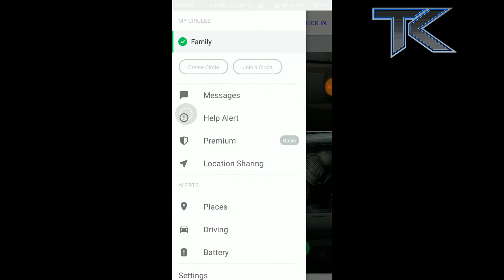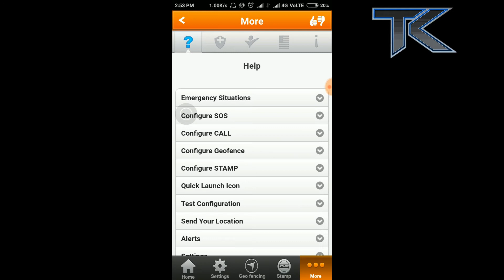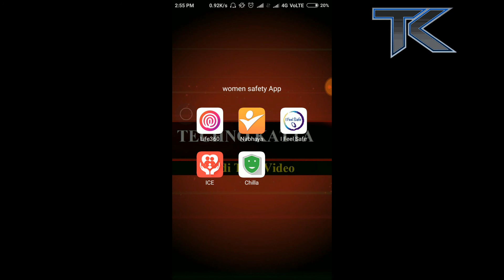Women Safety App In India 2018 I hindi tutorial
Deal Of The Day ON FLIPKART

Related Search
7 best women safety apps | Gadgets Now
10 best women safety apps | Gadgets Now
Top 10 Safety Apps For Women In India On Android | Being The Parent
7 best women safety apps | The Times of India
What is the best safety app for women in India? - Quora
6 Safety Apps for Women in India | Que Mag - Tata CLiQ
Rajnath Singh launches women safety mobile app 'Himmat' | The ...
Best Safety Apps for Women in India - TutorialsPoint
Best women safety apps in India for Android and iOS | TechRadar

best safety apps for android
raksha app
safety apps for college students
safetipin app
nirbhaya app
vithu app
raksha app download
emergency apps in india
how life 360 app work
how Nirbhaya    Be  Fairless work
how I Feel Safe app work
how ICE   Personal Safety app work
How CHILLA  Anti rape women app work